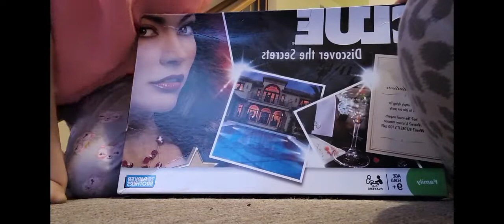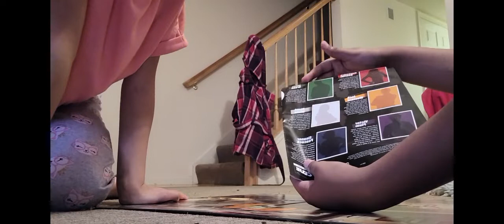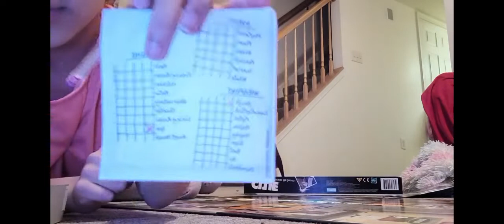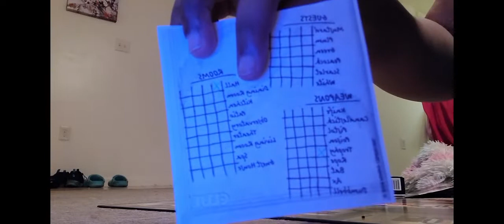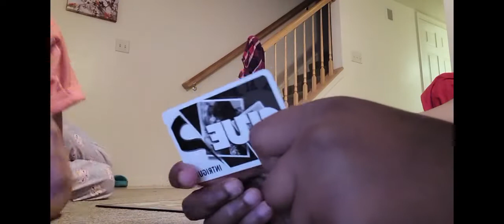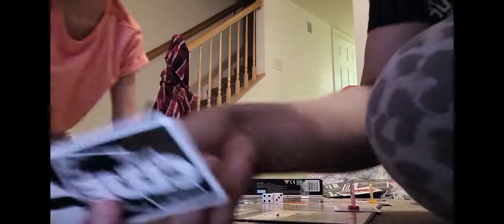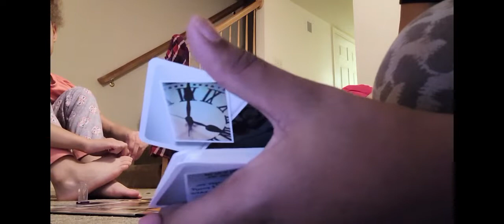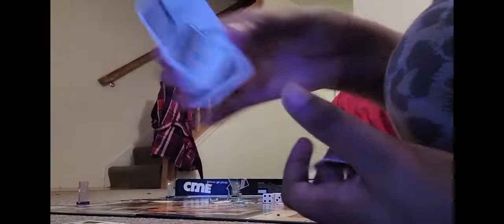sisterween day number 2